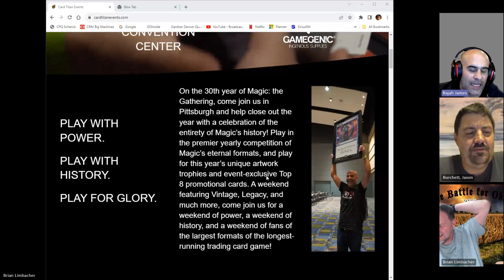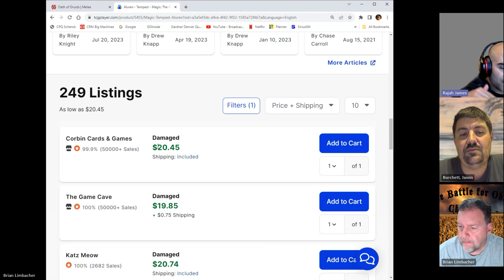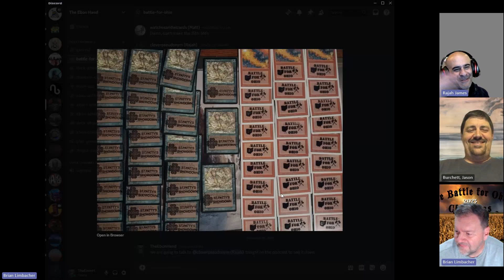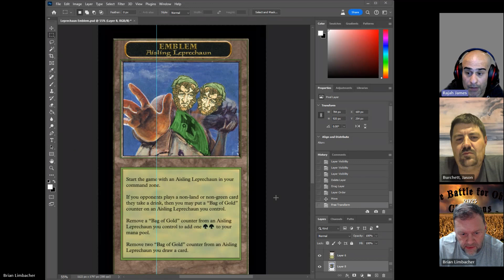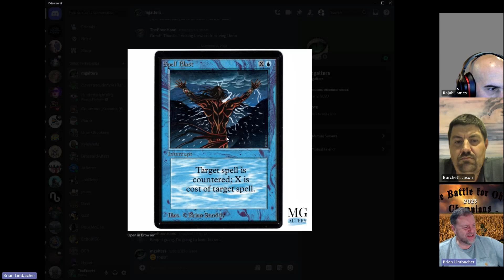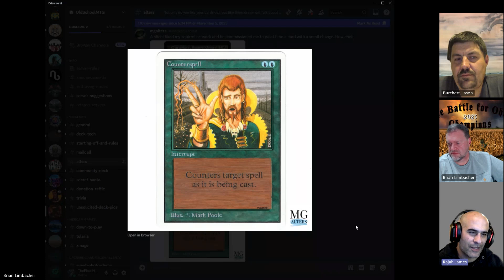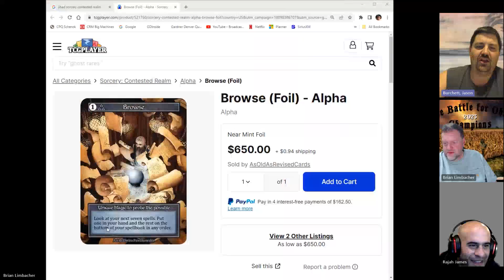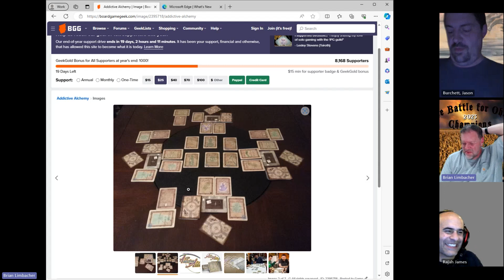Rajah James hangs with the Ebon Hand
Battle for Ohio 2024, and a recap of magic from 2023.